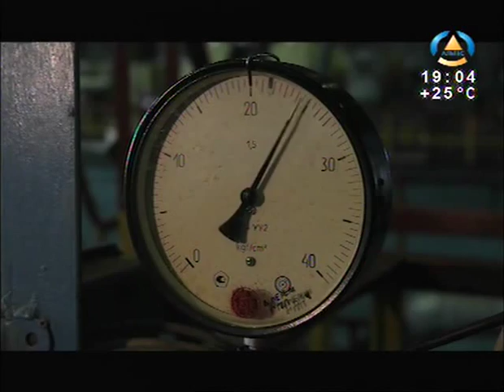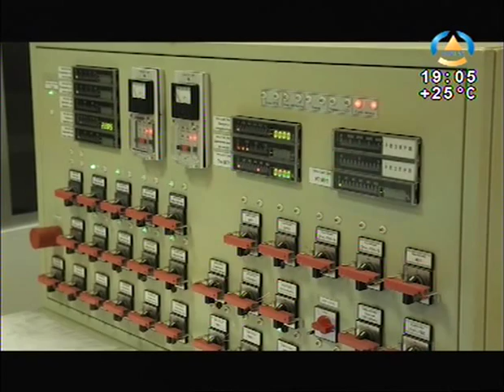Ремонт на Харанорской ГРЭС